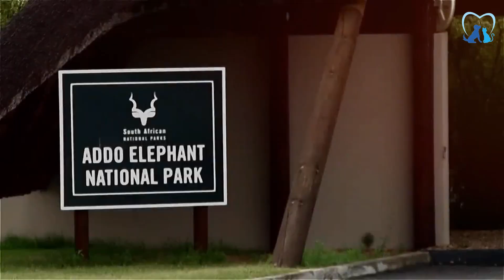Homem SALVA Bebê Elefante Que Se AFOGAVA, Então a MANADA Faz ALGO INESPERADO...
Bem vindos ao canal Amo meu patudo! Aproveite enquanto nos assiste.

Quando um elefantinho com apenas alguns dias de vida acabou caindo acidentalmente em um buraco profundo cheio de água e não conseguiu sair sozinho. Os elefantes adultos demonstraram uma união incrível e se lançaram em uma missão de resgate para salvar o membro mais jovem da manada.